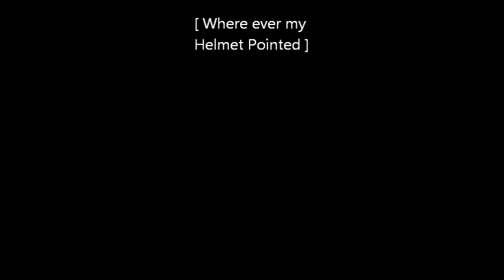sunday night sun set ride